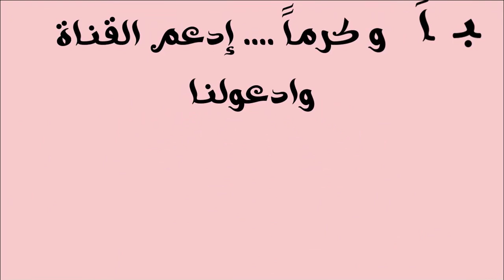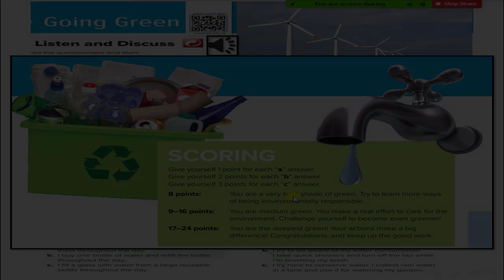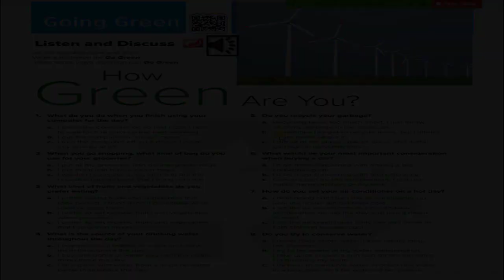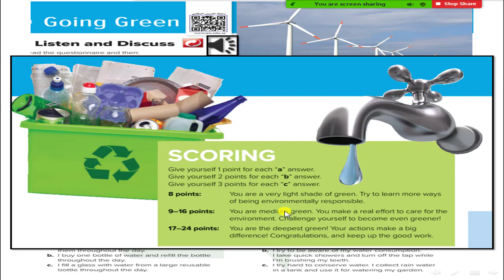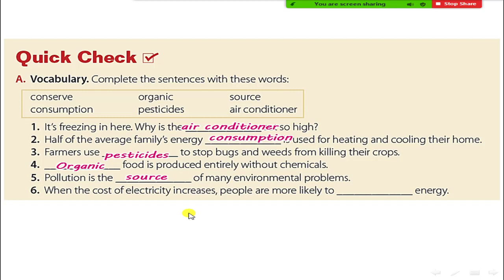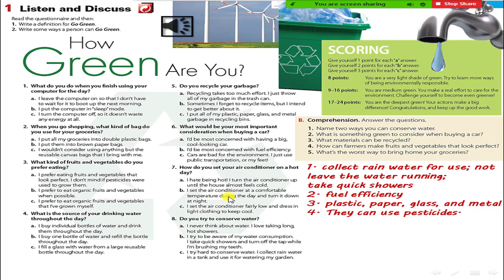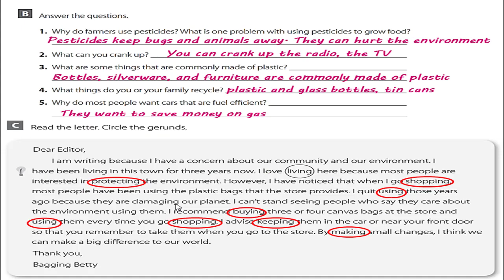Mega Goal 3 6 Going Green 1 Listen and Discuss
Student Book
6 Going Green
1 Listen and Discuss
كتاب الطالب صفحة 82-83
Workbook P. 57